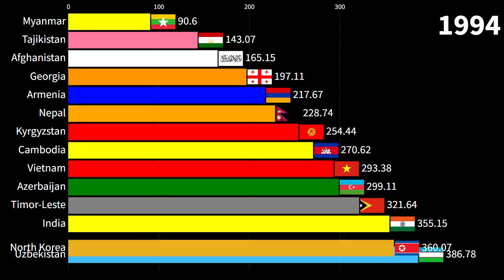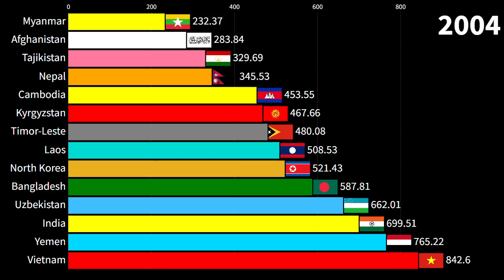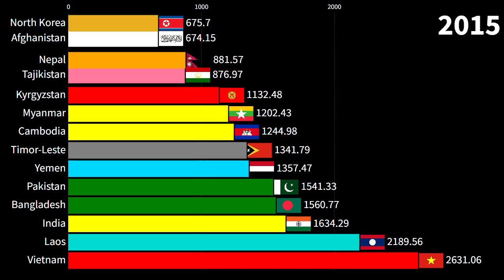GDP per Capita of Poorest Asian Countries from 1980 to 2024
Explore the economic journey of the poorest Asian countries over the past four decades, as we delve into the fluctuations and trends of GDP per capita from 1980 to 2024. This comprehensive analysis sheds light on the challenges, growth spurts, and potential trajectories of these nations amidst global economic dynamics

DATAEYE